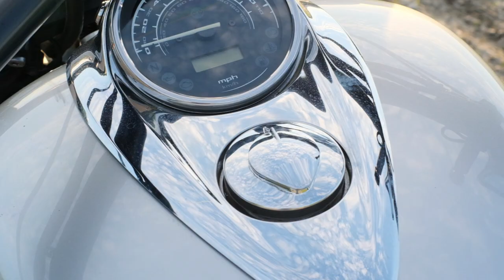THE BIKE | Motorcycle Honda Interstate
This is all about the Bike.

Bike Specifications:
Model Honda Interstate
Displacement 1312.0 ccm (80.06 cubic inches)
Engine type V2, four-stroke
Compression 9.2:1